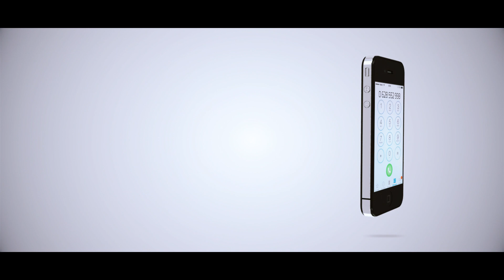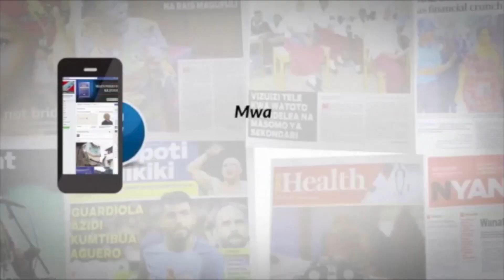NANDY AWAKATIA MAUNO MASHABIKI KWENYE SHOO YA DAVIDO